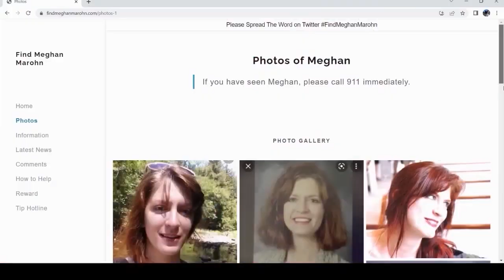Vigil held for missing Shaker High teacher weeks after her disappearance